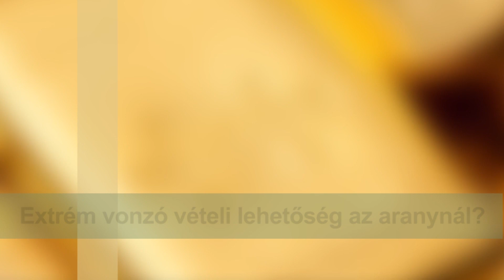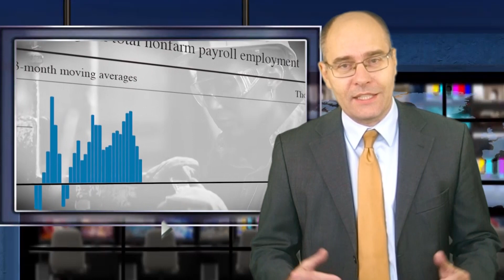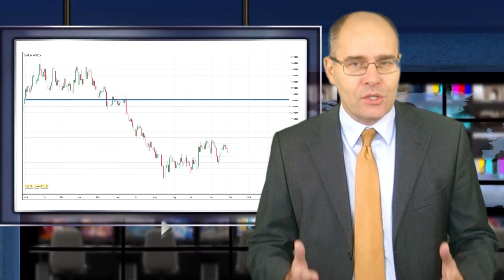Extrém vonzó vételi lehetőség az aranynál?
Az idei évben eddig nem sok babér termett az arany számára. Az év eleji 1.300 dollárról hullámhegyen és völgyeken vasutazott át az árfolyam, csak hogy megérkezzen a mostani 1.215 dollárra. Ez akárhogy is vesszük,6,5 százalékos negatív teljesítmény.

Nyomasztóan hat az árfolyamra a kamatok emelkedése az Egyesült Államokban. A 10 éves amerikai államkötvények hozama mostanra 3 százalék fölé ment fel, az irányadó kamatrátát pedig 2-2,25 százalék közé növelte a FED legutóbb szeptemberben.  Az emelkedő kamatok miatt az arany veszít vonzerejéből. Hisz miközben az arany nem termel kamatot, a szintén nagy biztonságúnak számító állampapírok egyre szebb hozammal csábítanak.

Mégis vannak elemzők, akik látni vélik a fényt az arany számára az alagút végén. Bár rövid távon nagy a bizonytalanság az erőtlenül, alig 1.200 dollár felett oldalazgató aranyárfolyam láttán, közép- és hosszabb távon több elemző is optimista. A Goldman Sachs befektetési bank szakértői legutóbbi elemzésükben egyenesen „extrém vonzó vételi lehetőségként” jellemzik a nyersanyag piacokat.

Videó bejegyzéseinkben részletes elemzéseket talál 💹 az arany árfolyam mozgásáról, a befektetési arany trendjeiről. Kövesse oldalunkat! 👍 Legyen tájékozott! 🛒 Vásárlás-visszavásárlás 📞 (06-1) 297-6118